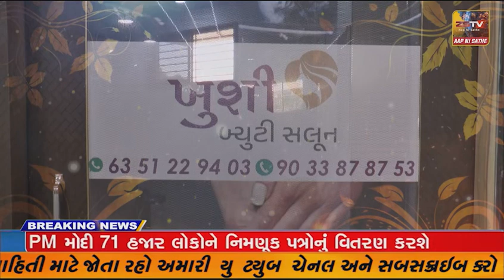ભરૂચ ના સર્કલ ઇન્સ્પેક્ટરની દોરવણી હેઠળ નબીપુરમાં ઇદુલ અદહાના તહેવાર નિમિત્તે જનસંપર્ક કાર્યક્રમ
ભરૂચ ના સર્કલ ઇન્સ્પેક્ટરની દોરવણી હેઠળ નબીપુરમાં ઇદુલ અદહાના તહેવાર નિમિત્તે જનસંપર્ક
કાર્યક્રમ યોજાયો